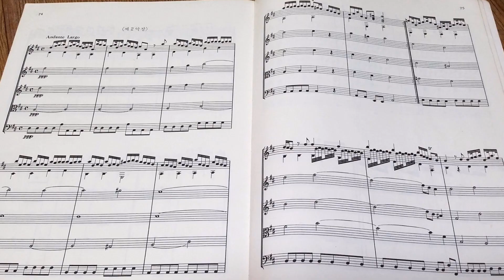비발디 기타협주곡 2악장 Vivaldi - Concerto For Guitar And Strings in D Major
제목 : 비발디의 기타협주곡 D장조 2악장
연주 : 한상혁과 그의 오케스트라